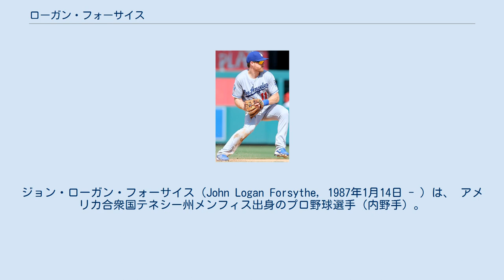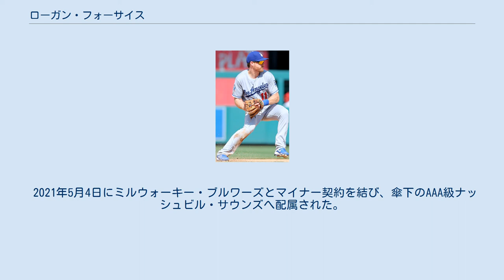ローガン・フォーサイス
ジョン・ローガン・フォーサイス（John Logan Forsythe, 1987年1月14日 - ）は、 アメリカ合衆国テネシー州メンフィス出身のプロ野球選手（内野手）。
右投右打。
愛称はロジー・ベアー（Logie Bear）。
 アーカンソー大学時代の2007年7月にはブラジルのリオデジャネイロで行われた第15回パンアメリカン競技大会における野球競技のアメリカ合衆国代表に選出され、銀メダルを獲得した。
 2008年のMLBドラフト1巡目追補（全体46位）でサンディエゴ・パドレスから指名され、三塁手として入団。
 2010年はAA級サンアントニオ・ミッションズで開幕を迎えると、二塁手に転向した。
 サンディエゴ・パドレス時代 (2011年6月10日) 2011年5月4日のピッツバーグ・パイレーツ戦でメジャーデビューを果たした。
メジャー昇格後はチェイス・ヘッドリーとの兼ね合いもあって二塁と三塁で併用された。
 2012年は左足の種子骨を骨折して開幕を故障者リストで迎え、6月に復帰。
後半戦は二塁手のレギュラーとして起用された。
 タンパベイ・レイズ時代 (2014年6月28日) 2014年1月22日にアレックス・トーレス、ジェシー・ハンとのトレードで、ブラッド・ボックスバーガー、マット・アンドリースらと共にタンパベイ・レイズへ移籍した。
この年は、内野のスーパー・サブとしてプレーし、110試合に出場した。
打率.223、3年連続での6本塁打、26打点という打撃成績を記録した。
 2015年は、二塁手のレギュラーに抜擢され、打率.281、 17本塁打、68打点、9盗塁という成績をマーク。
本塁打、打点ともに主砲のエバン・ロンゴリアに次ぐチーム2位であり、中軸打者の1人に成長した。
 2016年は、127試合に出場して打率.264、20本塁打、52打点という打撃成績を記録した。
 ロサンゼルス・ドジャース時代 (2018年5月20日) 2017年1月23日にホセ・デレオンとのトレードで、ロサンゼルス・ドジャースへ移籍した。
 2018年7月31日にブライアン・ドージャーとのトレードで、デビン・スメルツァー、ルーク・ラリーと共にミネソタ・ツインズへ移籍した。
 2019年2月26日にテキサス・レンジャーズとマイナー契約を結び、スプリングトレーニングに招待選手として参加することになった。
3月28日にメジャー契約を結んで40人枠入りした。
 2020年2月2日にフィラデルフィア・フィリーズとマイナー契約を結んでスプリングトレーニングに招待選手として参加することになったと報じられ、5日に正式公示された。
7月18日に自由契約となった。
 その後、7月28日にマーリンズと単年のメジャー契約を結んだ。
 2021年5月4日にミルウォーキー・ブルワーズとマイナー契約を結び、傘下のAAA級ナッシュビル・サウンズへ配属された。